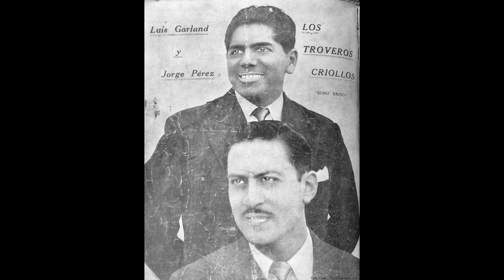Dúo LOS TROVEROS CRIOLLOS interpretan BUSCANDO UN CORAZÓN, vals de FÉLIX FIGUEROA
En los primeros años de la década de los 50 del siglo pasado, aparece en el ambiente musical limeño, un dúo que causó un impacto extraordinario en el escenario del acervo criollo, compitiendo con grupos como los trios , Los Embajadores Criollos y Los Morochucos de gran popularidad en ese tiempo.
Para los que , aunque niños, tuvimos la oportunidad de vivir el nacimiento del gran dúo Los Troveros Criollos,  Jorge Perez y Luis Garland que con estilo diferente, lograron gran popularidad en en sus actuaciones radiales y sobre todo en sus grabaciones ( casi 2 por semana) en discos de carbón de 78rpm.
Uno de sus primeros discos , constituyen el audio del video que presentamos , el hermoso vals de don Felix Figueroa, BUSCANDO UN CORAZON, de corte romántico como fueron sus primeros temas, antes de la etapa de corte replanero que tuvieron con don Mario Cavagnaro.